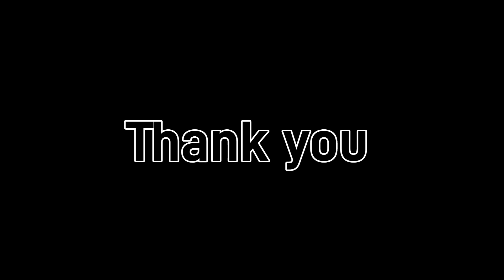How to Knit Army / Bhadgaule Topi Design || टोपी बुन्ने सजिलो तरिका || Pratibha Shrestha || PHMC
भिडियो तपाईलाई कस्तो लाग्छ ? भिडियो हेरिसकेपछि सल्लाह सुझाव दिन नभुल्नुहोला ।

यस च्यानलमा बुनाइसम्बन्धी विभिन्न भिडियोहरू पनि छन् । हेर्न नभुल्नुहोला ।